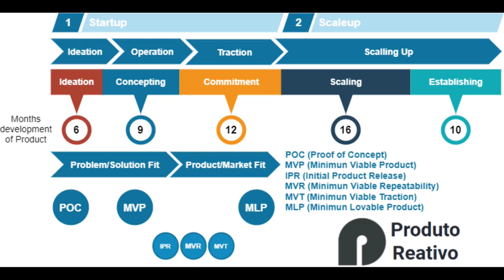Cultura Data-Driven com Tiago Albineli Motta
Recebemos o Tiago Albineli Motta, Machine Learning Engineer da OLX, para falar sobre a cultura, estrutura, boas práticas e dia a dia com profundidade na liga de prevenção a fraudes da OLX Brasil.

Matheus Duarte Dias, Co-host do canal na Playlist de Cultura Data-Driven, é Data Team Lead na Concrete, uma empresa do grupo Accenture. Mais sobre o Matheus